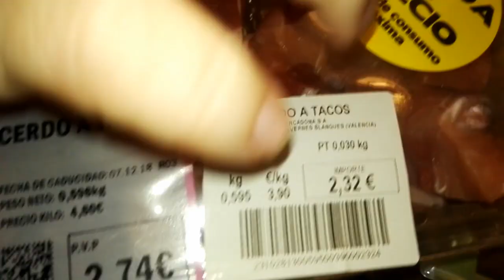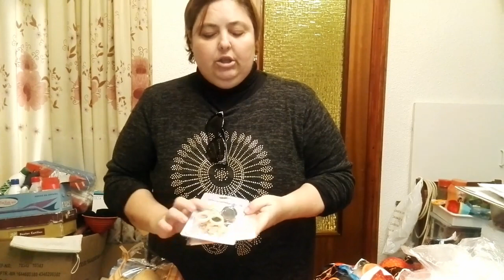🛒🛒 COMPRA QUINCENAL DEL MERCADONA 🛒🛒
Hoy os traemos una compra quincenal del mercadona,si no habéis visto nuestras recetas,darle un vistazo a ver si os gusta rinconeros rincón compras. Si os gusta el video y no estáis suscritos os animamos a que os suscribais y no olvidarse de darle a la🔔para que os nodifiquen cuando se suba algún video, muchas gracias rinconeros.

Segundo canal:EL rincón de roc y gica.

Este canal que se creo con mucha ilusión, donde subimos sobre todo recetas de cocina fáciles y económicas, vídeos de compras de comida y directos cocinando,  nuestro lema es VIVE Y DEJA VIVIR.